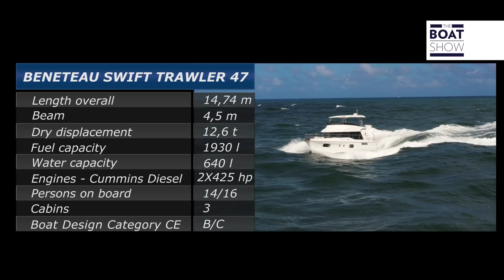[ITA] BENETEAU SWIFT TRAWLER 47 - Prova Completa - The Boat Show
Di Antonio Vettese e Maurizio Bulleri